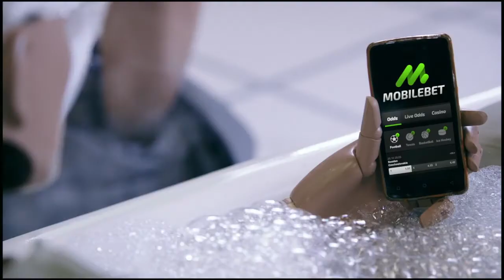Mobilbet Play Film - BATH TUB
Credits:
Client: Mobilbet
Production Service: Family Film
Production House: Von Film
Director: Brian Lee Hughes
Agency: Garbergs
Producer: Peter Kydd
Producer RO: Giuliano Doman
UPM: Mihai Panturu
Location: Buftea, Bucharest